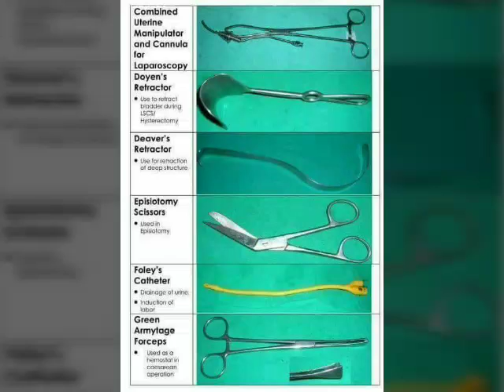Ot instrument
Important Ot instrument for nursing staff competition exams